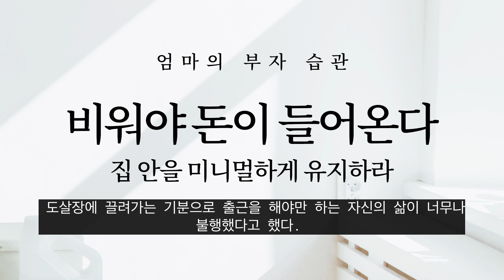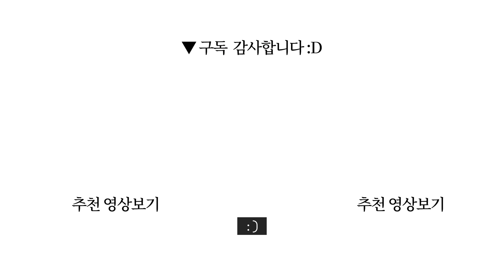집 안을 비우면 생활비가 줄어든다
사람은 열등감을 가지게 될 때 불행을 느낀다
책제목: 엄마의 부자 습관 / 지은이: 노정화 / 펴낸곳: 소울하우스

0:00 시작
11:51 잡담